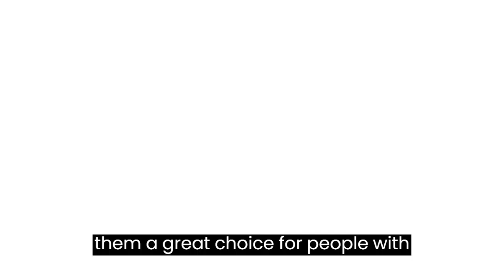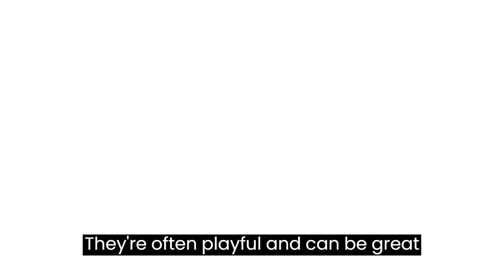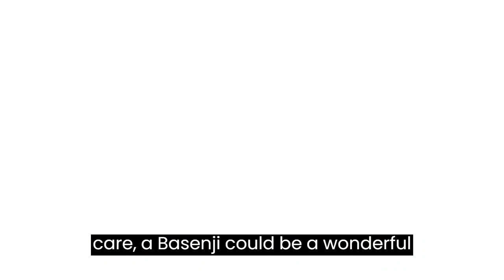Basenji The Pros & Cons of Owning One | Dog Facts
Considering a Basenji as your next furry friend? Our Dog Facts video delves into the pros and cons of owning this unique breed. From their distinctive characteristics to their temperament and care needs, we'll help you determine if the Basenji is the right fit for your lifestyle. Explore the fascinating world of Basenjis with us and make an informed decision about welcoming one into your home.